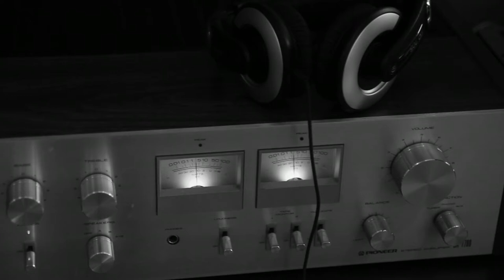Laurence Paul 2018 sunglasses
源自加拿大，在韓國時尚圈深受藝人喜愛的Laurence Paul，透過韓國創辦人與加拿大著名家飾設計師的視角，將楓葉之國的景色，結合打造精良、耐用家飾的理念，重新詮釋時尚眼鏡的各種可能。